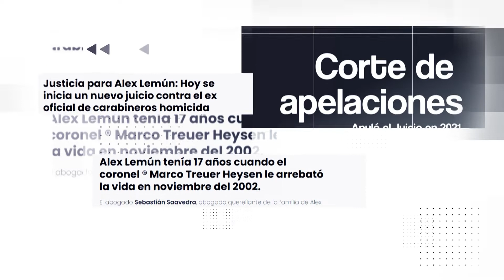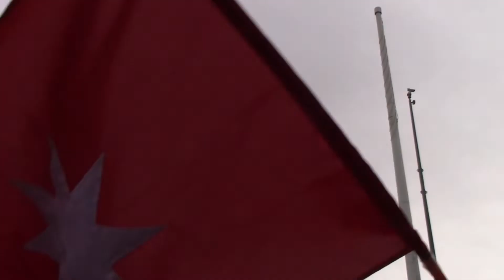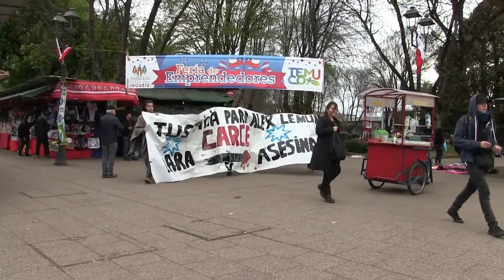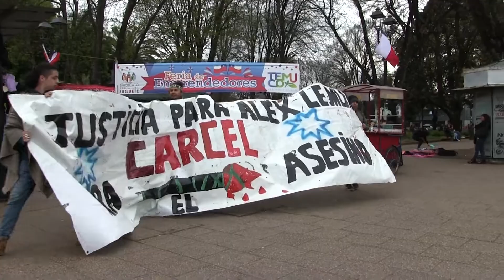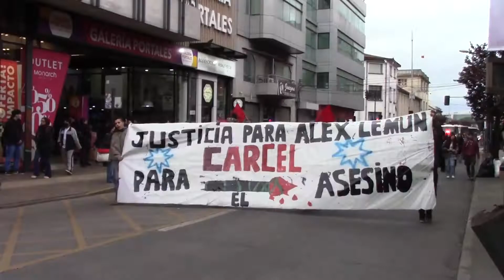Marcha por la justicia de Alex Lemun. Octubre 2022. Temuco.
A 20 años del asesinato del adolescente mapuche Alex Lemún Saavedra perpetrado por el ex coronel de Carabineros Marco Treuer Heysen, el miércoles 5 de octubre inicia un nuevo juicio oral en el Tribunal Oral en lo Penal de Angol.
✊🏽 Los abogados querellantes en representación de la familia de la víctima son Sebastián Saavedra y Eduardo Painevilo del Centro de Investigación y Defensa Sur, Cidsur.
En Temuco se llevó a cabo una manifestación convocada por los hogares estudiantiles mapuche y organizaciones sociales adherentes a la causa.